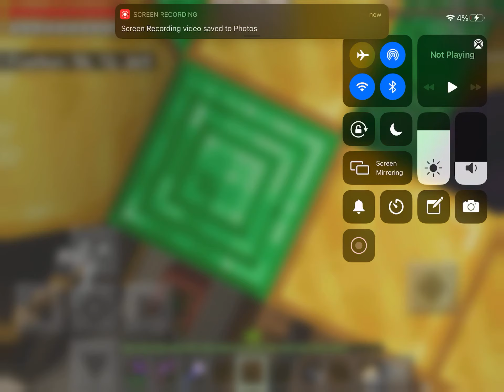Secret vault Minecraft let’s play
Me and my friends world